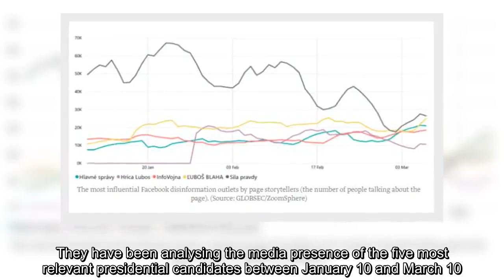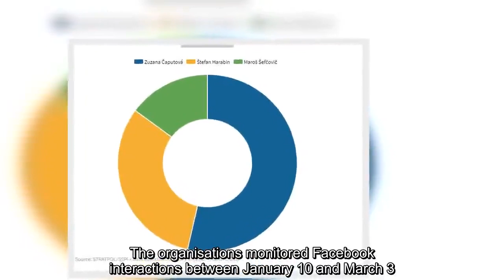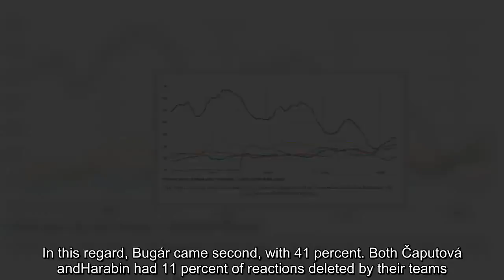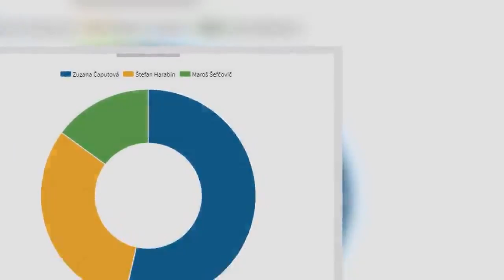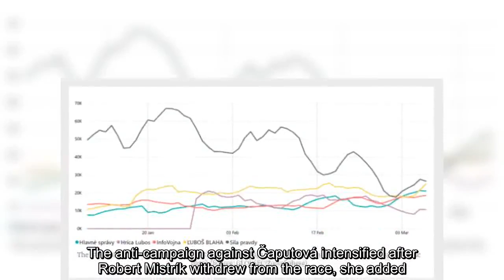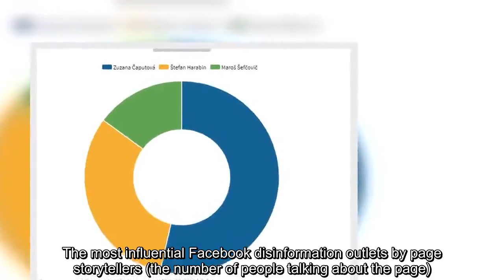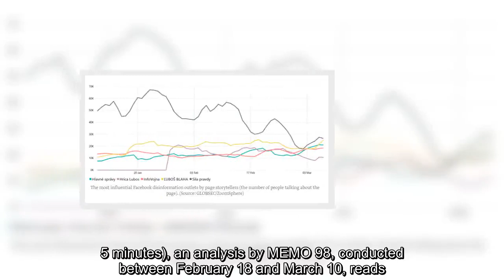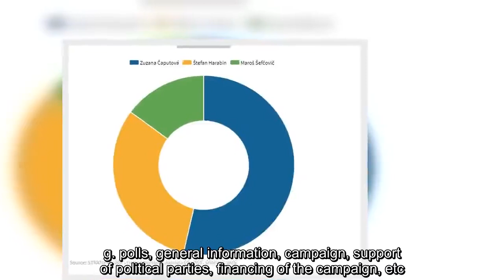The 2019 presidential campaign: Who dominated the media?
Šefčovič’s team deleted comments and the conspiracy media embraced Harabin, but Čaputová managed to take over the media.
“Mainstream media cannot be trusted.” This was the most repeated narrative on the Facebook pages spreading disinformation during this year’s presidential campaign.

This stems from an analysis carried out by four non-governmental organisations: GLOBSEC, MEMO 98, STRATPOL and the Slovak Security Policy Institute (SSPI). They have been analysing the media presence of the five most relevant presidential candidates between January 10 and March 10.

The candidate reaching the most interactions on Facebook was Zuzana Čaputová. She prevailed greatly over the remaining four of Maroš Šefčovič, Štefan Harabin, Béla Bugár and Marian Kotleba.

“Yet, Harabin led this ranking in the first week of February,” said research fellow Matej Kandrík of STRATPOL. “The notable breakthrough came in the second week of February, when Čaputová more than doubled her number of interactions on her profile.”

Aside from presidential candidates’ activity on Facebook, their media coverage by four national TV channels and the campaign-wise content of 14 disinformation Facebook pages were also monitored.

1. The most interactions and deleted comments on Facebook
With 449,848 interactions, Čaputová topped the list of the most interactions on Facebook. Harabin and Šefčovič followed with 265,180 and 125,013 interactions, respectively, the analysis by STRATPOL and SSPI shows. The organisations monitored Facebook interactions between January 10 and March 3.
However, Šefčovič led the most positive campaign on Facebook. Two-thirds of his posts were, in fact, positively perceived.

However, his team became a leader in deleting comments, with 43 percent of all reactions being removed from the social media platform. In this regard, Bugár came second, with 41 percent. Both Čaputová andHarabin had 11 percent of reactions deleted by their teams.

2. The most negative campaign on Facebook
Harabin was the most critical of all the candidates, with every third post being negative.

“Harabin criticised the Justice Ministry and the Slovak judicial system, of which he has been part for several years now,” claimed Kandrík.

He also took a negative stance towards his opponents, describing them as “multicultural globalists”, and the media, which spread lies about him, according to Harabin.
While candidates talked often about scandals and dysfunctional state authorities, foreign policy was nearly absent. This made way for populist candidates like Harabin and Kotleba to mislead their voters about the EU and NATO, said Kandrík.

3. Conspiracy media: The most loved & most hated candidates
In addition, GLOBSEC decided to analyse the presentation of presidential candidates on Facebook pages spreading disinformation . They identified 14 disinformation channels in the Slovak language and 649 posts related to the campaign between January 10 and March 3.
Up to 84 percent of all 208 positive post